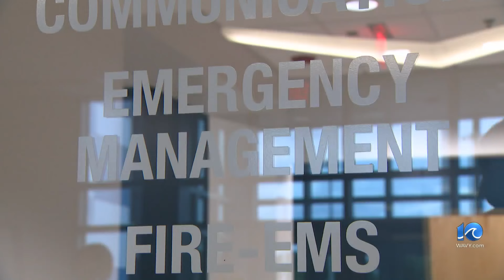NCDOT readies for Tropical Storm Debby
The North Carolina Department of Transportation  has begun preparation for Tropical Storm Debby as Gov. Roy Cooper has declared a state of emergency ahead of severe weather expected later this week.